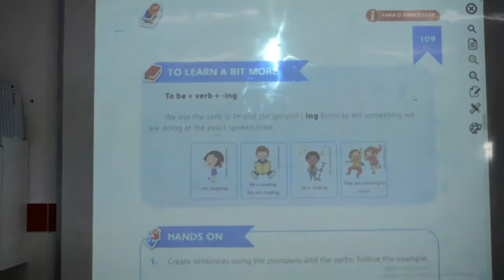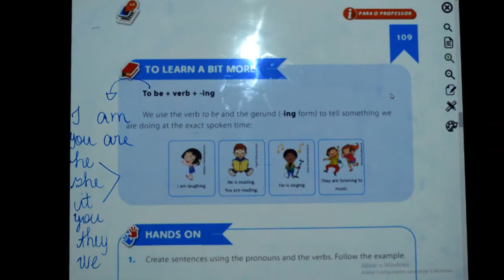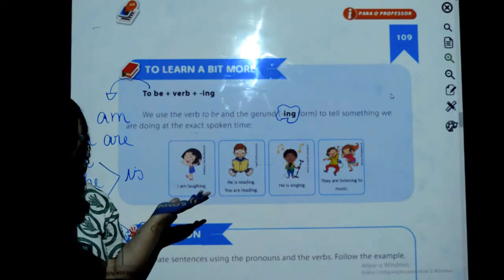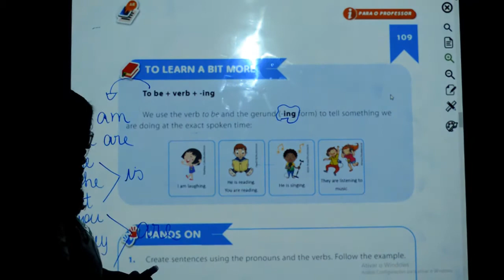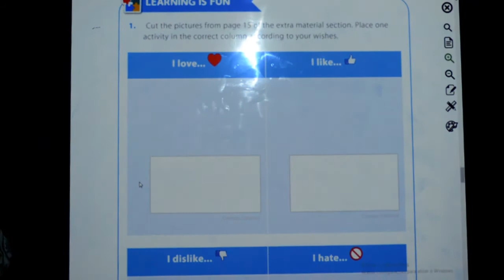INGLÊS - 3º ANO - 10/11/2020